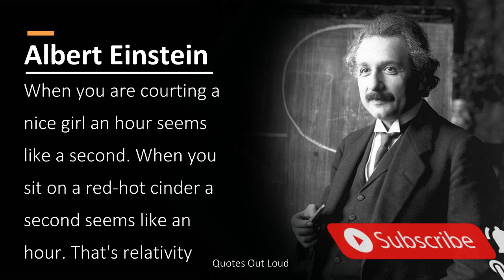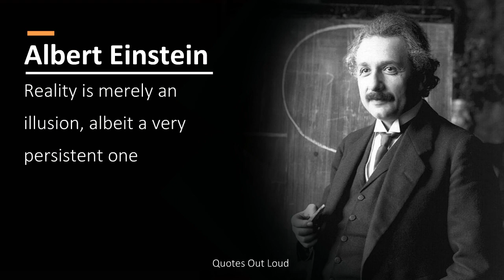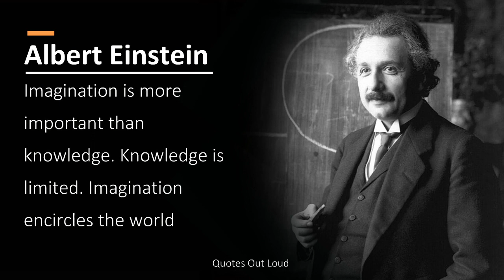Albert Einstein - Quotes (Audio)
Science Series presents
Albert Einstein

When you are courting a nice girl an hour seems like a second. When you sit on a red-hot cinder a second seems like an hour. That's relativity

The measure of intelligence is the ability to change

Anyone who has never made a mistake has never tried anything new

I know not with what weapons World War III will be fought, but World War IV will be fought with sticks and stones

The most beautiful experience we can have is the mysterious. It is the fundamental emotion that stands at the cradle of true art and true science

If I were not a physicist, I would probably be a musician. I often think in music. I live my daydreams in music. I see my life in terms of music

Once you can accept the universe as matter expanding into nothing that is something, wearing stripes with plaid comes easy

The world as we have created it is a process of our thinking. It cannot be changed without changing our thinking

Try not to become a man of success. Rather become a man of value

Any fool can know. The point is to understand

If we knew what it was we were doing, it would not be called research, would it

Reality is merely an illusion, albeit a very persistent one

Science without religion is lame, religion without science is blind

A clever person solves a problem. A wise person avoids it

Two things are infinite: the universe and human stupidity; and I'm not sure about the universe

If you want your children to be intelligent, read them fairy tales. If you want them to be more intelligent, read them more fairy tales

If you can't explain it to a six year old, you don't understand it yourself

There are only two ways to live your life. One is as though nothing is a miracle. The other is as though everything is a miracle

Imagination is more important than knowledge. Knowledge is limited. Imagination encircles the world